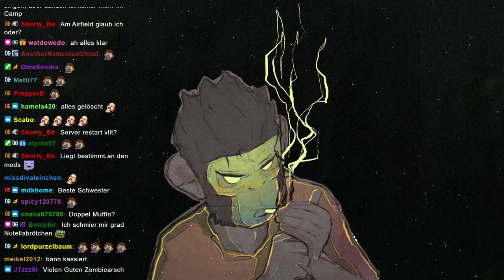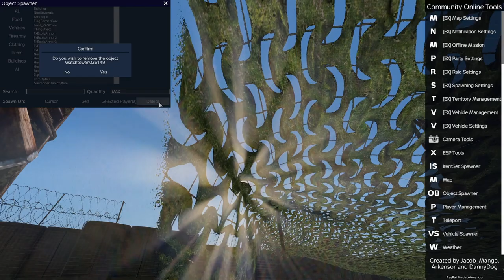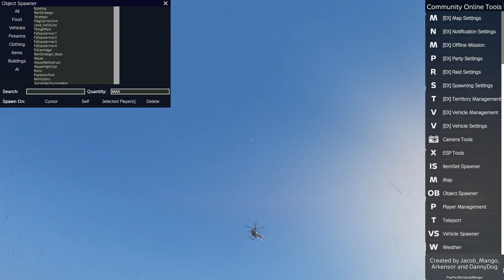#6 | 🙈 Kurtis Kush - 🎭 DayZ